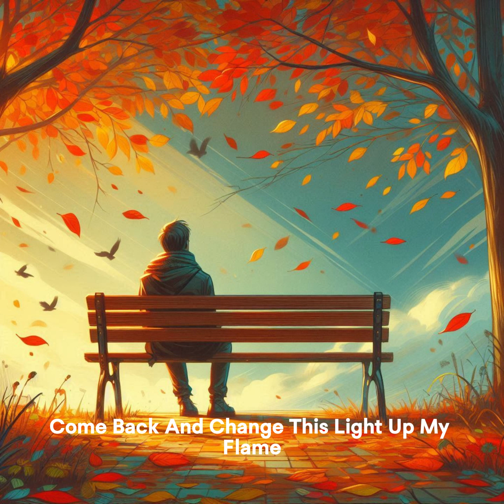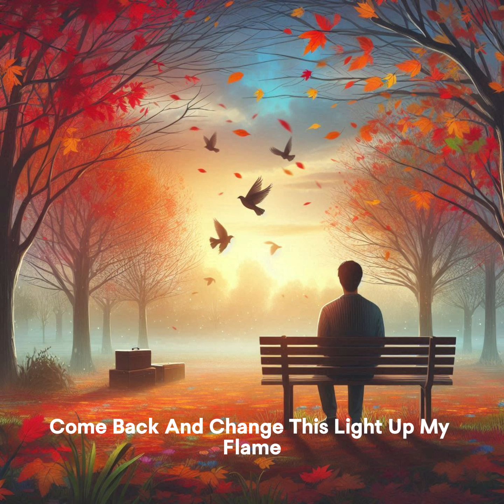When You’re Not Here Song | 🎶 💔 A Heartfelt Melody • Gamethon Music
“When You’re Not Here” is a soul-stirring song by Gamethon that captures the ache of missing someone deeply.

With hauntingly beautiful lyrics and a gentle melody, this track paints a vivid picture of longing and quiet moments.

Join us on this emotional journey as we explore the void left behind when a loved one is absent. 🌟

🎤 Lyrics:

When you're not here
Feels kinda strange
Lost in the silence
Miss the exchange

Your laugh in the air
Smile all around
Now it's just quiet
A void in the sound

World seems so still
Miss all the laughter
Miss all the thrill
It's just not the same
Come back and change this
Light up my flame

Echoes of moments
Play in my head
Wish you were closer
Here by my bed

I count the hours
Till you return
Time moves so slowly
Feel the burn